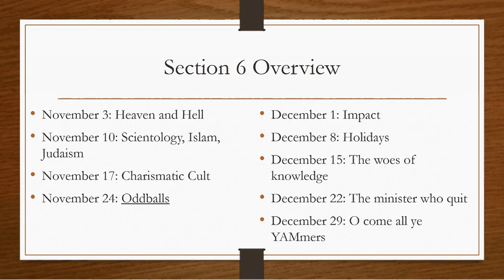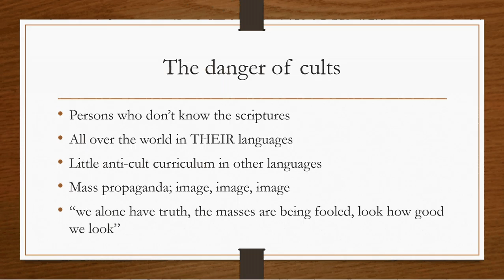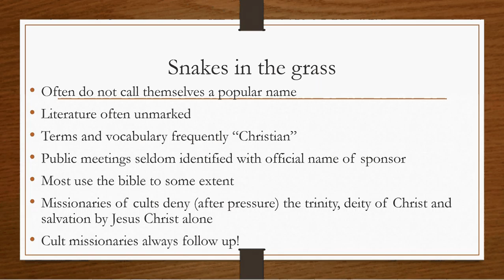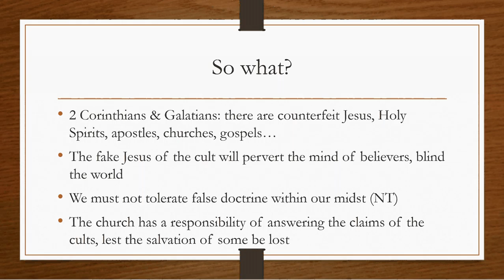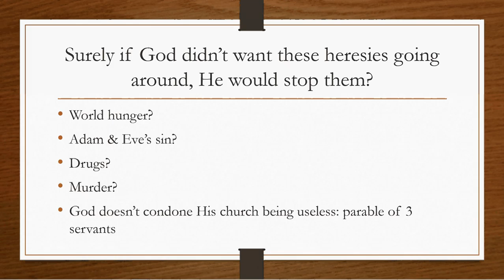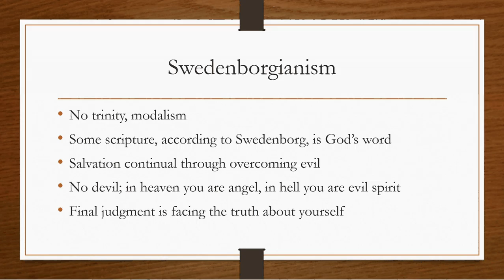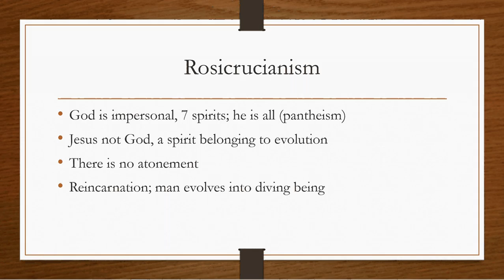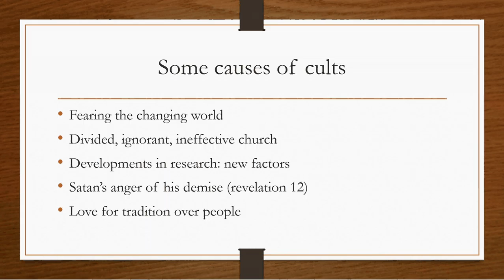Nov 24, 2015: Oddballs